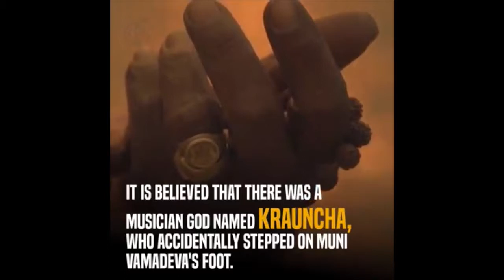How A Mouse Became Ganesha's Friend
Lotus Divine Sanathan Dharm - How A Mouse Became Ganesha's Friend